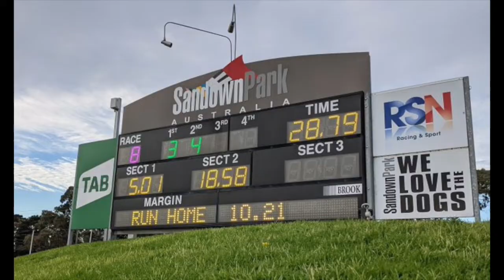Looking after the dogs?